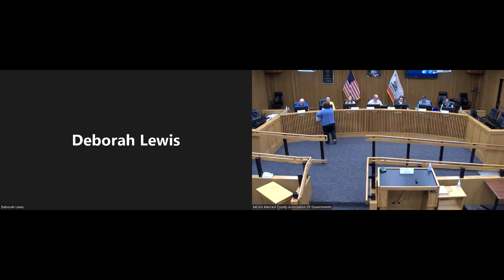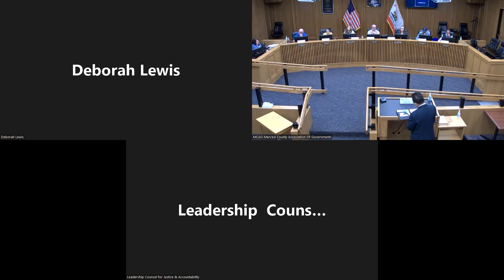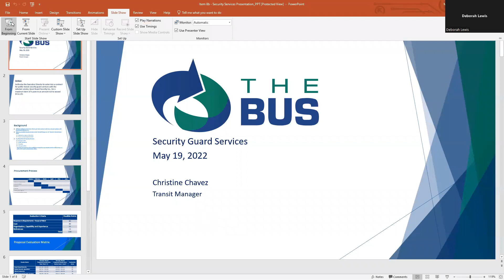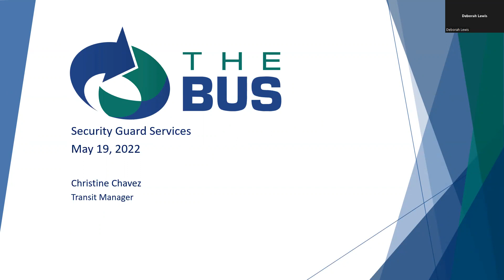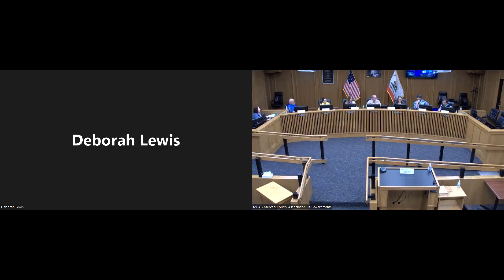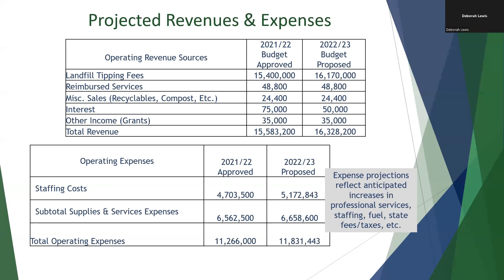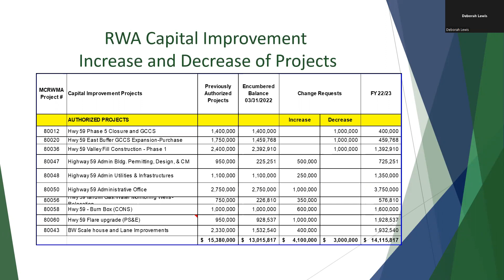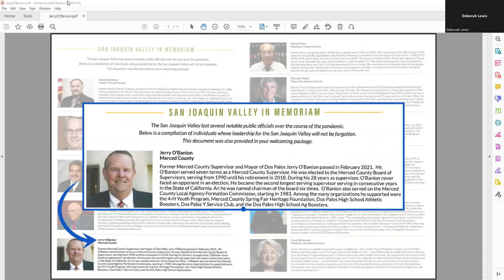MCAG Governing Board Meeting - May 19, 2022 (5/19/22)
MCAG Governing Board Meeting - May 19, 2022
Merced County Building